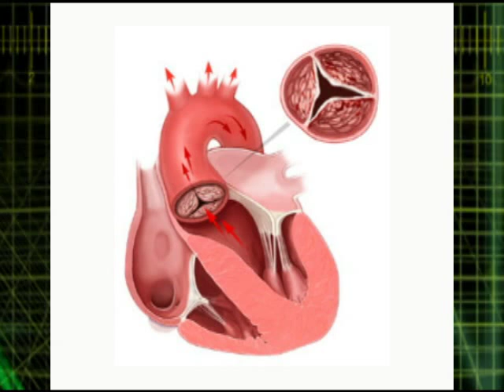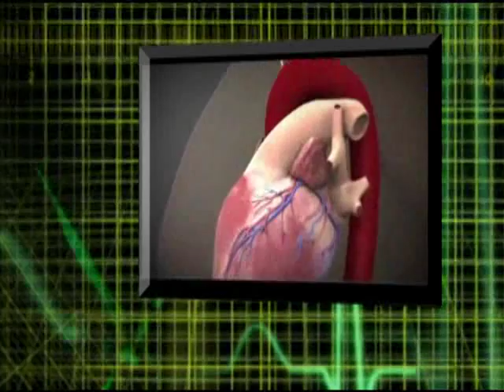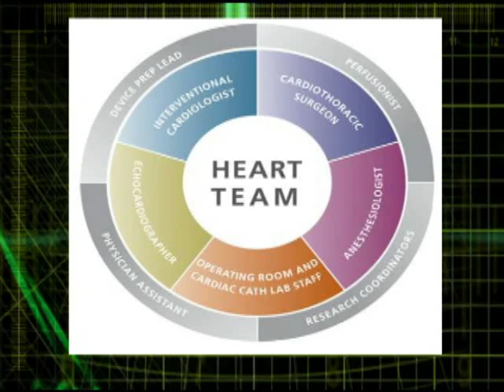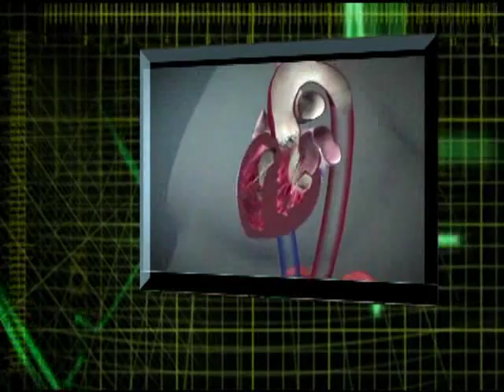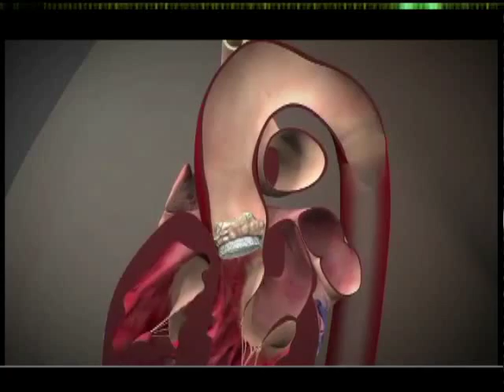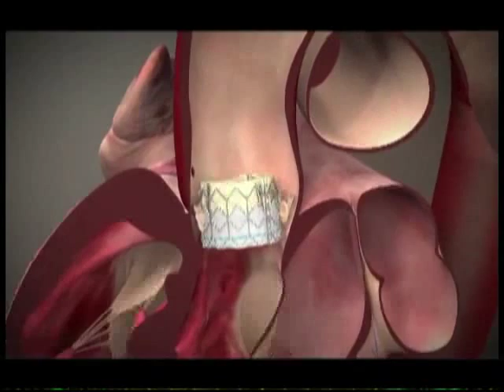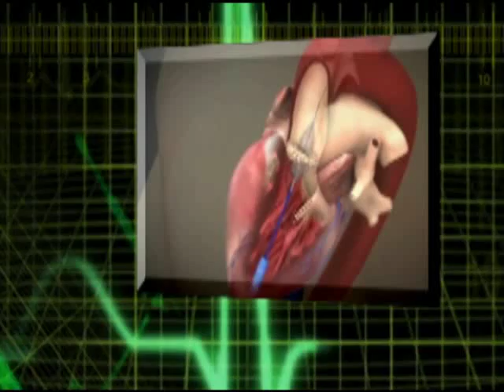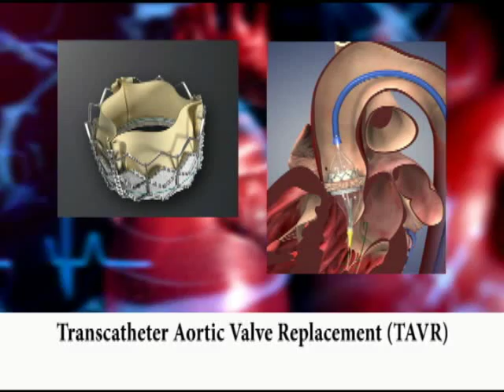Transcatheter Aortic Valve Replacement (TAVR) Overview - Holy Cross Hospital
Holy Cross Hospital launched its Valve and Structural Heart Disease Clinic and its TAVR program in 2012. With the most experience in Broward County in performing the minimally invasive transcatheter aortic valve replacement, Holy Cross Hospital in Fort Lauderdale, FL has success rates higher than the national average for this procedure. For patients with severe symptomatic aortic stenosis who are not candidates for open heart surgery, this procedure may be a treatment option.

Physicians and patients may contact the Valve Clinic at the Holy Cross Jim Moran Heart and Vascular Center by calling . for more information about this procedure and the Holy Cross TAVR team.